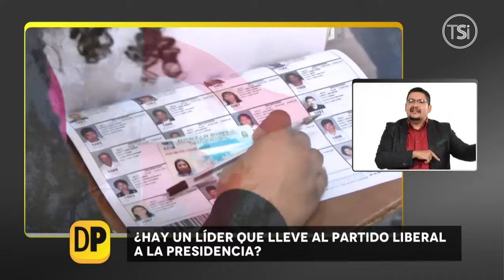Día Político - 27 de marzo 2024